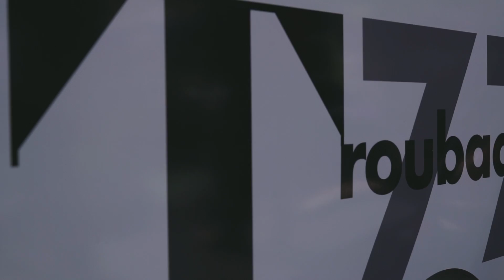"Open Home" (Live at Snowbasin)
Troubadour 77 Live at Snowbasin Resort  - Blues, Brews & BBQ Summer Series.

"OPEN HOME" is a song for all the DREAMERS...Keep on DREAMING ON! This is a video from a concert we did Snowbasin Resort when you could do that sort of thing. Until the concert can return. Stay Home and Stay Safe.

Video Credit:  Kenn & Morley Sullivan